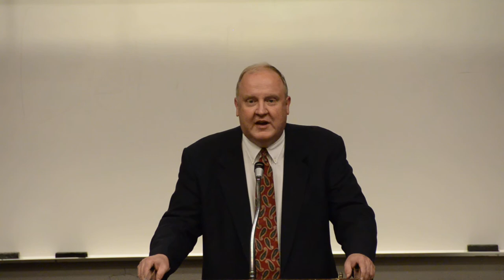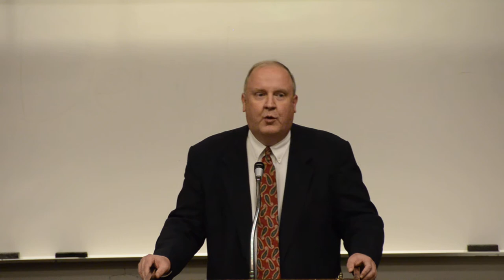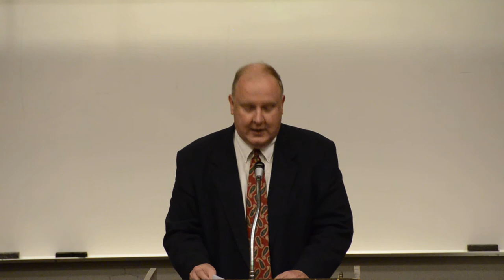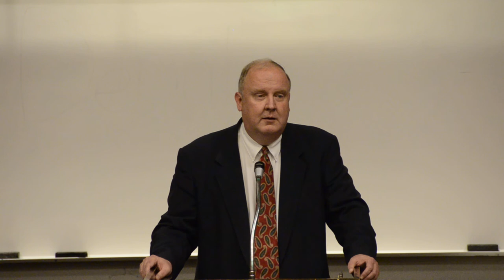Public Debate: Is Homosexuality Consistent With Christianity? (2 of 2)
Here is the blurb from the debate promotion:

"Christ Presbyterian Church and its campus ministry, Reformation Fellowship, invite you to join us for a debate on whether homosexuality is compatible with Christianity.  Taking the positive position will be Pastor Scott Dalgarno of Wasatch Presbyterian Church, a congregation of the Presbyterian Church (PCUSA).  Taking the negative position will be Pastor Jason Wallace of Christ Presbyterian Church, a congregation of the Orthodox Presbyterian Church (OPC) in Magna."

April 24, 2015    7:00 p.m.
University of Utah, Social & Behavioral Auditorium"